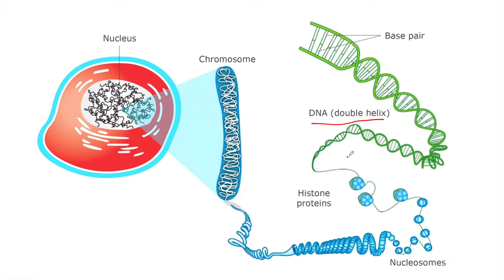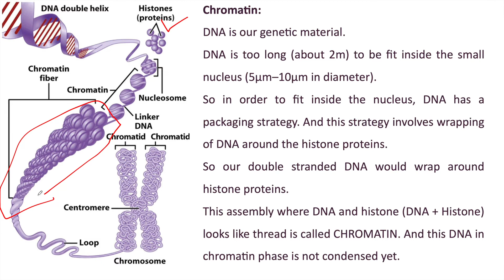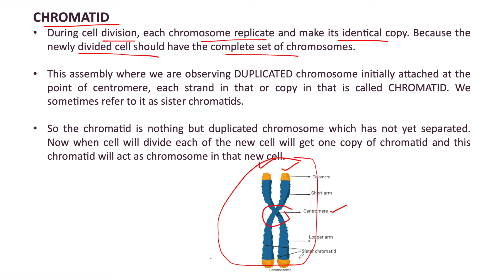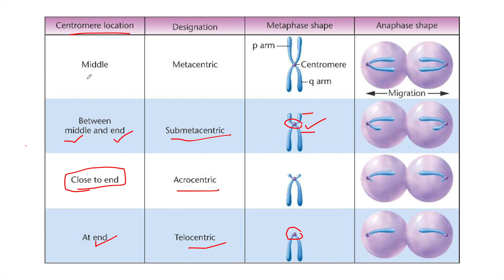Chromatin, Chromosome, Chromatid | Centromere [Hindi]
Dear Viewers